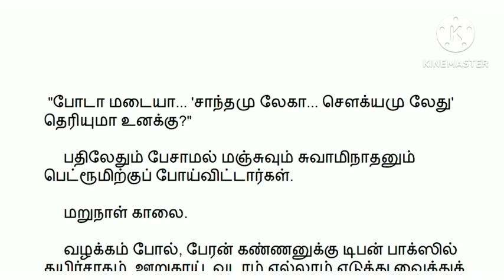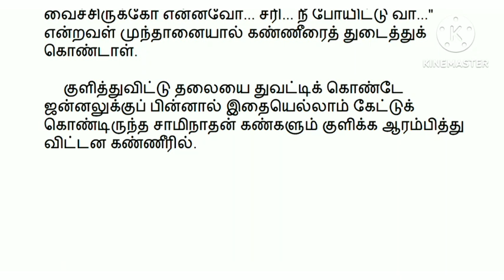படித்ததில் பிடித்தது/Amma Manasu/N.Deivasigamani/Tamil Sirukathaigal/Short Stories/Tamil Novel Arasi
Amma Manasu/N.Deivasigamani/Tamil Sirukathaigal/Short Stories/Tamil Novel Arasi